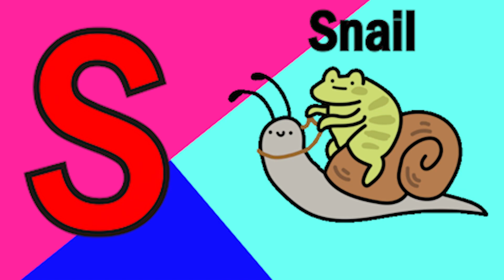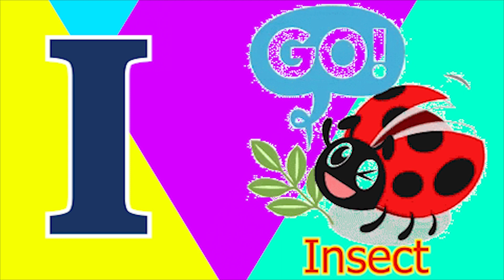Phonics Song with TWO Words A For Apple ABC Alphabet Songs with Sounds for Kids Nursery Rhymes